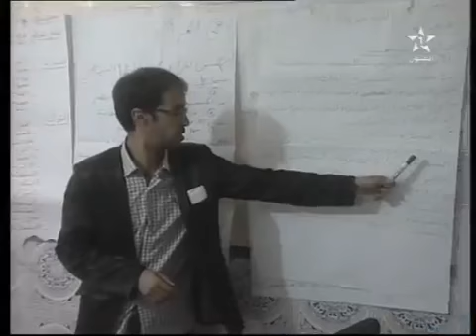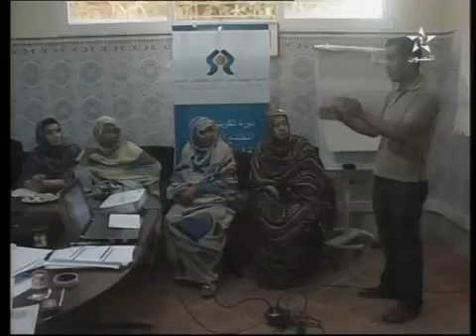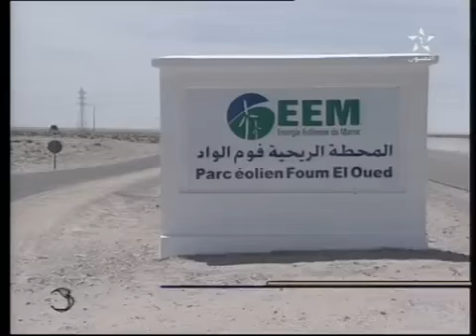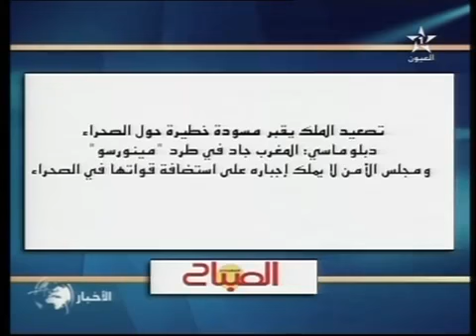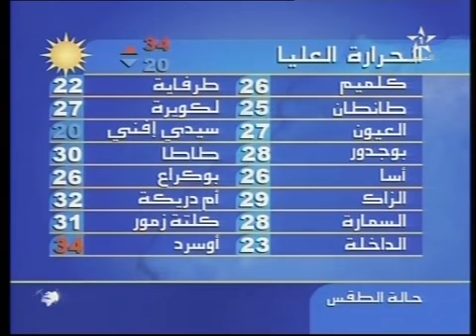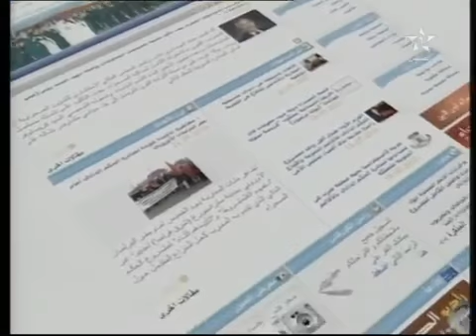نشرة الأخبار لقناة العيون الجهوية 22 04 2014